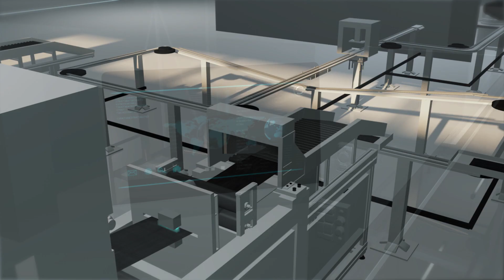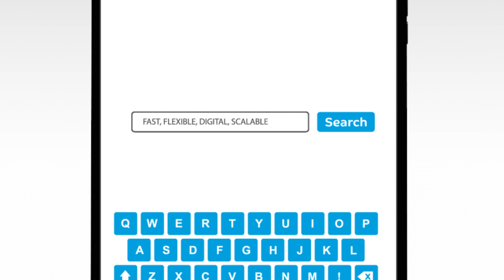Innovations of Scale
The breakthrough of mass production of thermoplastic composites is at sight. SABIC and Airborne, powered by Siemens, present the Digital Composites Manufacturing Line: a fully automated and digital process that allows the production of thermoplastic composite laminates in large scale.